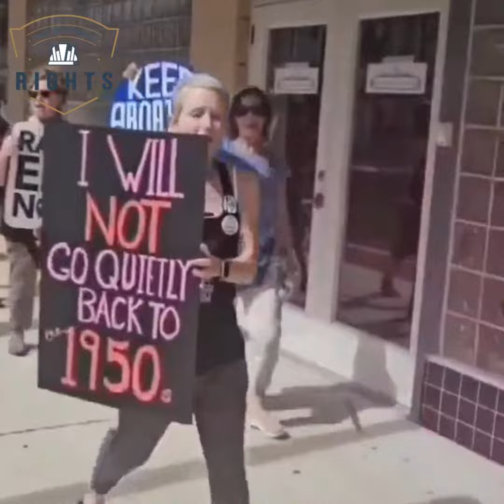Today's Women's March in Lee County, FL.Marching for the rights of all humans (including women),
equality, access to healthcare, and an end to the stigma surrounding sexual assault survivors...for the sake of future generations.